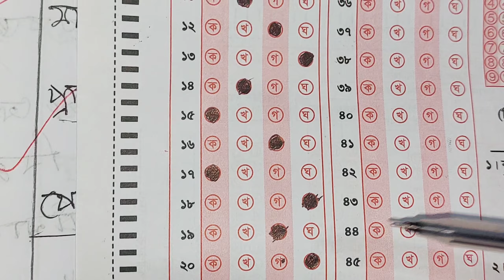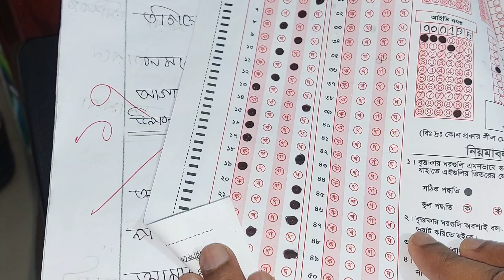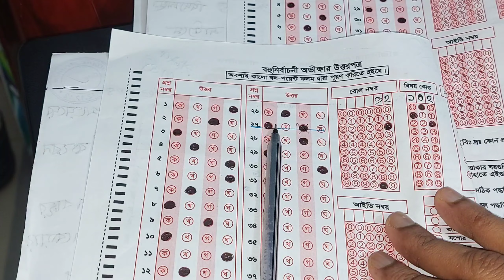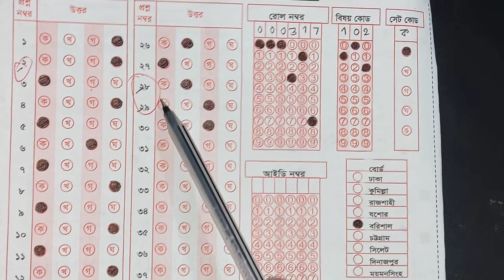অন্যের ভুল থেকে শিক্ষা | SSC Special | বাংলা ২য় পত্র